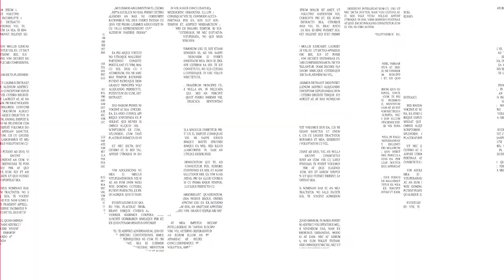Natural Flavoring — The Real Deal featuring Maria Littlefield | Gooder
Maria Littlefield is the Co-founder and COO of Owl’s Brew. Owl’s Brew makes boozy beverages with 100% real ingredients. Their fresh-brewed tea, fruit, and botanicals have no artificial flavors, sugar substitutes, or parabens. Maria has been chosen by Forbes as “30 Under 30” among food and beverage entrepreneurs and has been selected as “35 Under 35 Food Entrepreneurs” by the Specialty Food Association.

Maria is also the Co-author of Wise Cocktails, a book about tea cocktails. She graduated from Skidmore College and lives in New York City. Previously, she was a Partner at Brew Lab Tea and the Director of Integrated Marketing at Talent Resources.

Here’s a glimpse of what you’ll learn:

• Maria Littlefield shares the inspiration behind Owl’s Brew
• Maria describes the development process of their boozy beverages
• How Maria knew she was on the right track
• Maria’s biggest lesson: learning to be a leader
• Owl’s Brew’s efforts to empower women in the beverage industry: Wise Women Collective
• How Owl’s Brew raised money for a new business in the middle of a pandemic
• Why most “natural” ingredients aren’t actually natural

Unfortunately, when a food label says “natural flavoring,” their origins are still a little hazy. To earn the “natural” label, the FDA only requires that the original base is something from the earth. That means your raspberry flavoring could be made from animal by-products or other unclean ingredients.

Unless you’re talking about Owl’s Brew. When they say your drink is raspberry flavored — it was made from real, red, and ripe raspberries. No chemicals, no sugar substitutes, and no funny business. Just amazingly delicious and totally clean boozy teas.

In this episode of the Gooder Podcast, Diana Fryc is joined by Maria Littlefield, Co-founder and COO of Owl’s Brew, to discuss her journey to revolutionize the brewing business. Maria talks about why she started making boozy teas, how she upheld the standard of real, fresh ingredients, and the importance of empowering young women in the beverage industry.

Retail Voodoo has been building beloved and dominant brands in the food, wellness, beverage, and fitness CPG industries for over 30 years. They’ve served multinational companies like PepsiCo. and Starbucks, startups like High Key, and everything in between.

Their proven process guides hundreds of mission-driven consumer brands to attract a broad and passionate fan base, crush their categories through growth and innovation, and magnify their social and environmental impact.

So, if you are ready to find a partner that will help your business create a high-impact strategy that gives your brand an advantage, Retail Voodoo is here to help.